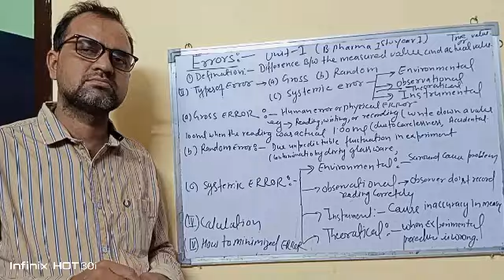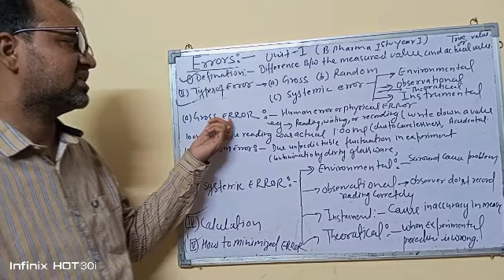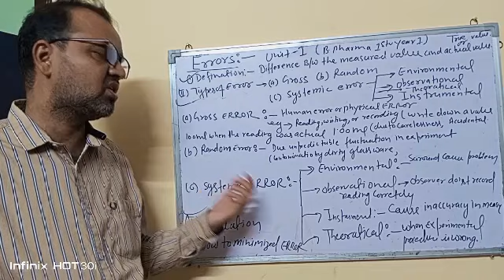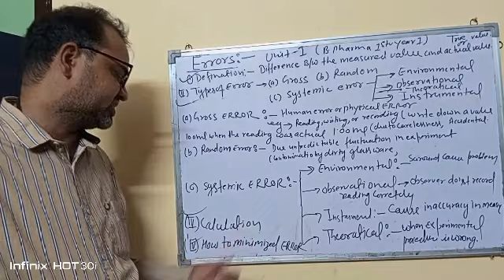Error and types of Error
concept of error for BSc, B.pharm &class 11 students.
error  is the difference between the experimental and true values. Error=experimental value−true value. If the experimental value is less than the true value, the error is negative. If the experimental value is larger than the accepted value, the error is positive.